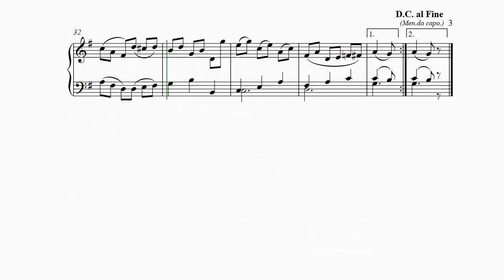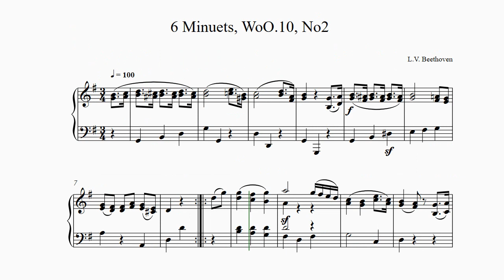Beethoven, 6 Minuets WoO.10, No.2